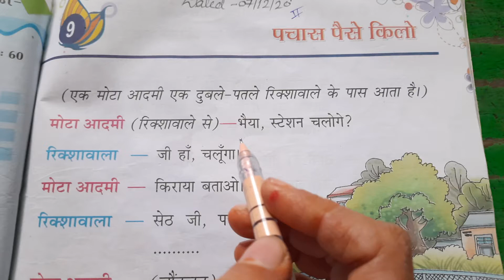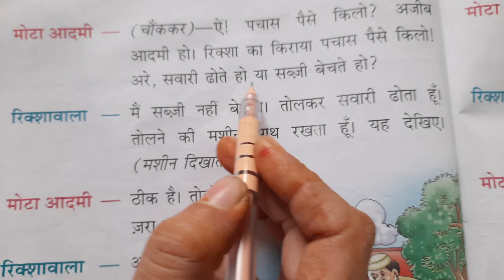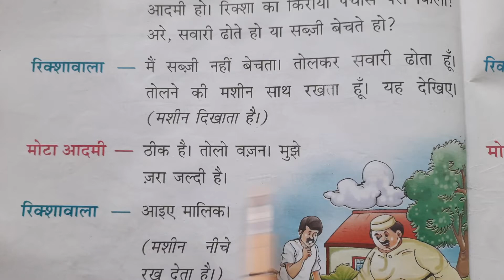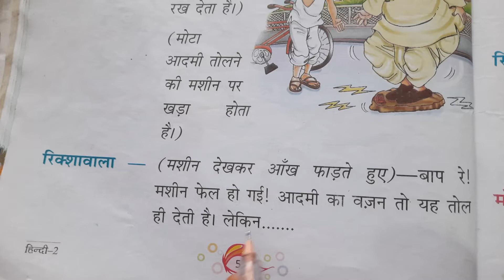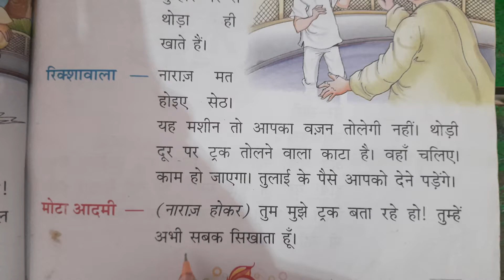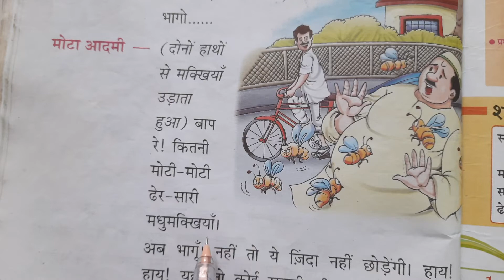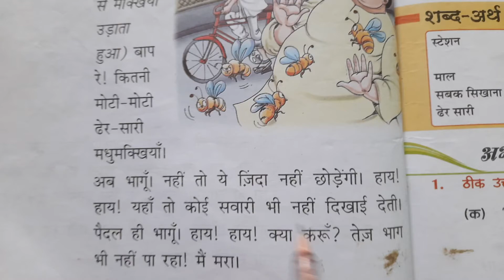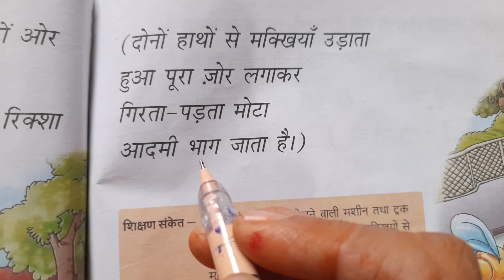Class-2nd, Subject-Hindi Text